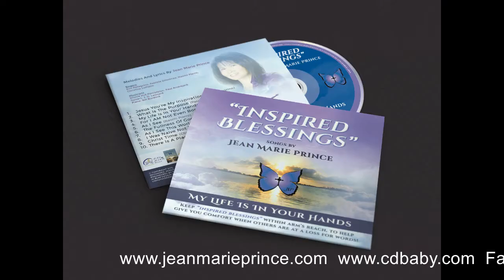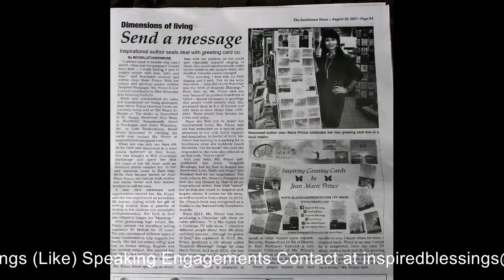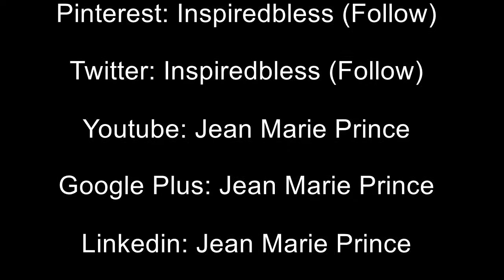208 - 129th Celebration! Guest Lisa Cooper Interviews Jean Marie Prince.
129th TV Episode Celebration! Guest Lisa Cooper founded The Bridge connection interviews Jean Marie Prince an author, songwriter, inspirational writer and TV Host of "Inspired Blessings with Jean Marie Prince." Abandoned at two days old in a public bathroom in Seoul, Korea, God saved her both physically and spiritually. Also Jean Marie takes a huge leap of faith with no prior experience and continues to see the miracle of the Holy Spirit at work in her life!  Matthew 19:26   "But Jesus looked at them and said to them, “With men this is impossible, but with God all things are possible.”
Please continue to watch my TV Show and be inspired with my guests. to the "TV Show" tab to see when it is aired in your area. If you LIKE my Facebook: Inspired Blessings page you will be updated with the upcoming Shows or events. I am always looking for guests to share their testimonies.